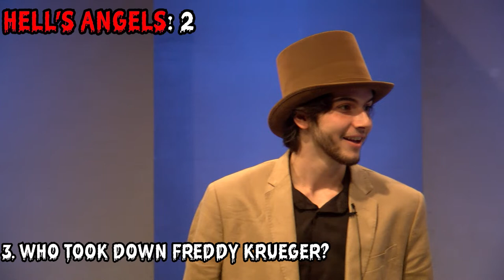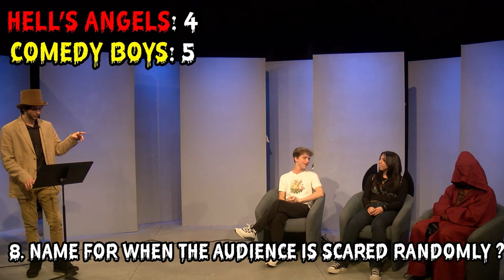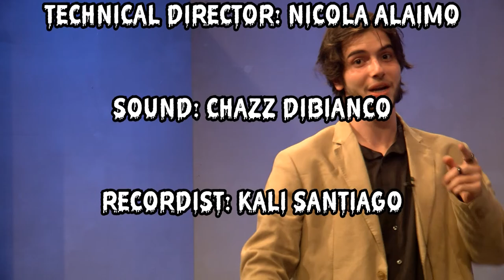LTV Plays Horror Movie Trivia!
Lions Television is The College of New Jersey's official television station.